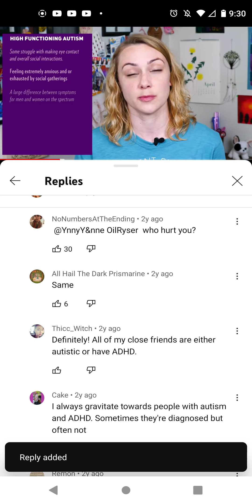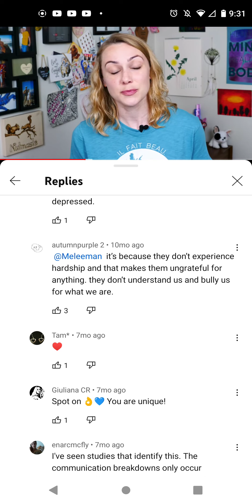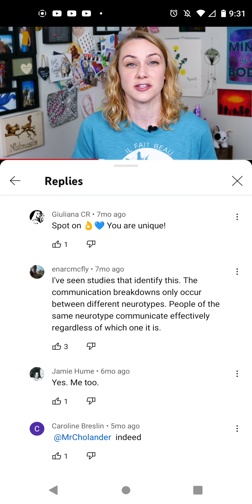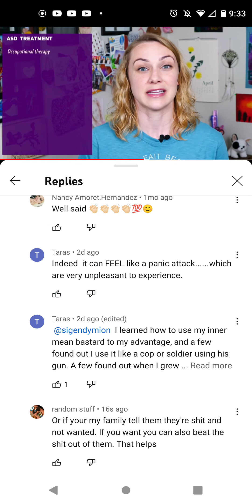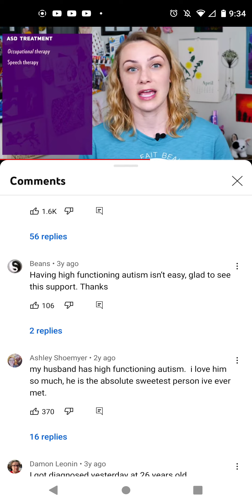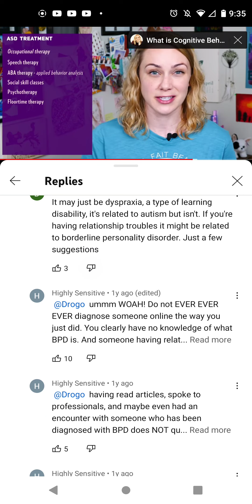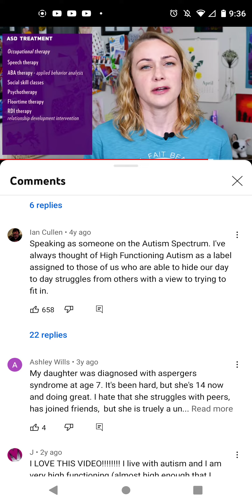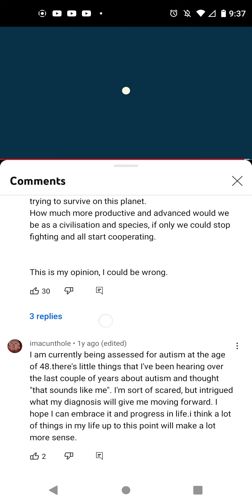high functioning autism